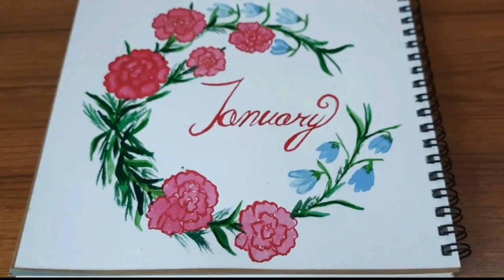How To Paint January's Birth Month Flower wreath || The Carnation.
Hey guys! Welcome to Ety's paint & çraft, with another new video.

In this video show you how to paint a simple easy floral arrangement  in watercolour.It’s a birth month flower wreath.